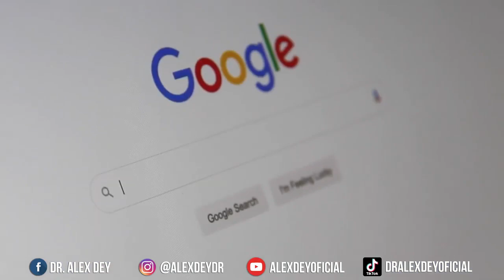Solo necesitas TU SUEÑO!